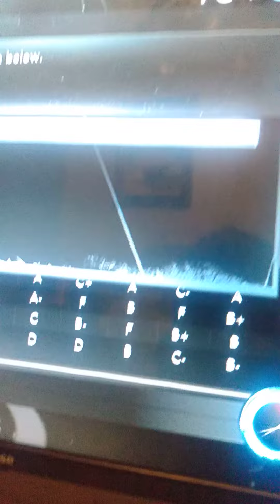oj ball in nba 2k15 and 2k12